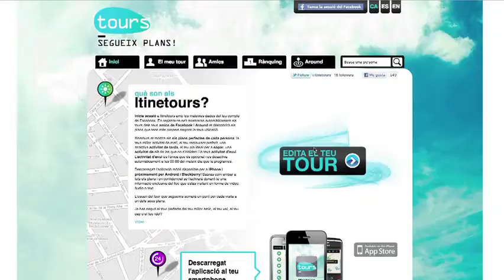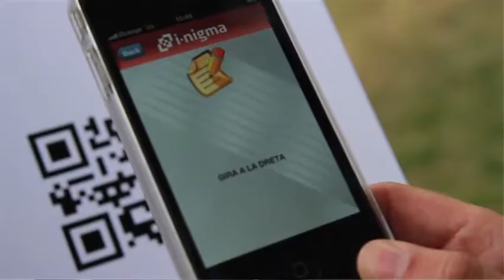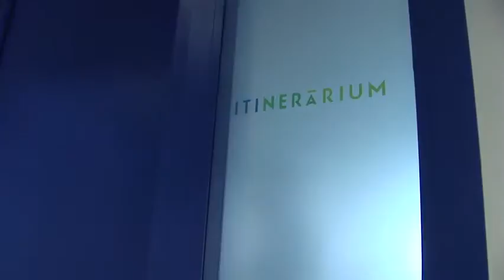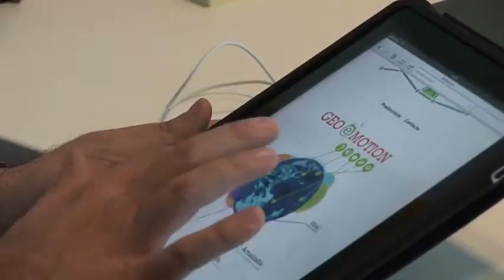Create and share your favourite route with Itinetours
What's your best friend's favourite restaurant? Where's that record shop your brother is always going on about? What's the beach your cousin plays volleyball on? The Itinetours application created by the Itinerarium team allows you to discover your friends' recommendations via your mobile and to locate them on a virtual map. Sharing tastes and experiences is even easier with the latest generation of mobile phones!